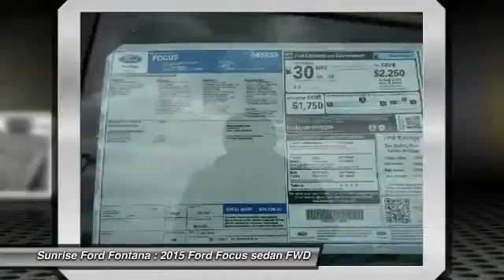2015 Ford Focus Fontana, Chino, Norco, Moreno Valley, San Bernardino, CA FF2154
2015 Ford Focus 4dr Sdn Titanium

16005 VALLEY BLVD.

SUNRISE FORD FONTANA: PROUDLY SERVING FONTANA, CHINO, NORCO, MORENO VALLEY, SAN BERNARDINO, AND SURROUNDING SOUTHERN CALIFORNIA LOCATIONS. THIS MAGNETIC 2015 Ford FOCUS IS EQUIPPED WITH A ENGINE: 2.0L I-4 GDI TI-VCT PZEV , AUTOMATIC TRANSMISSION, AND RECEIVES AN ESTIMATED 27 City/40 Hwy MPG. FONTANA, CA 92335. FONTANA, CA  CHINO, CA  NORCO, CA  MORENO VALLEY, CA  SAN BERNARDINO, CA 2015 Ford FOCUS 4dr Sdn Titanium Stock #: FF2154 | VIN: 1FADP3J29FL248839 | 2015 Ford Focus 4dr Sdn Titanium Sunrise Ford Fontana